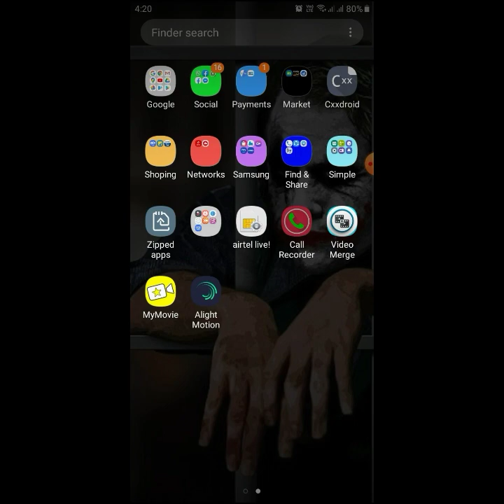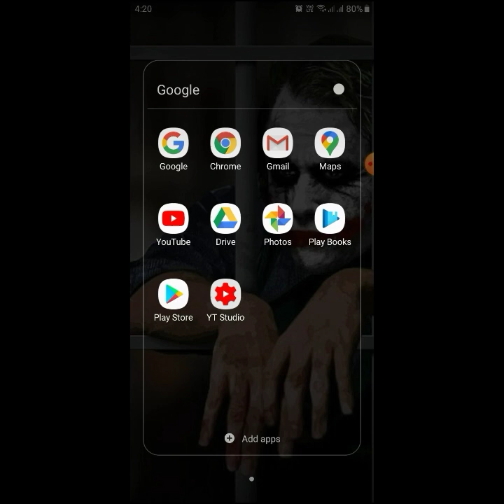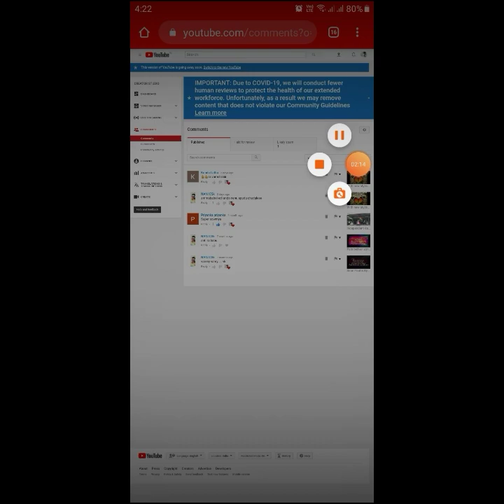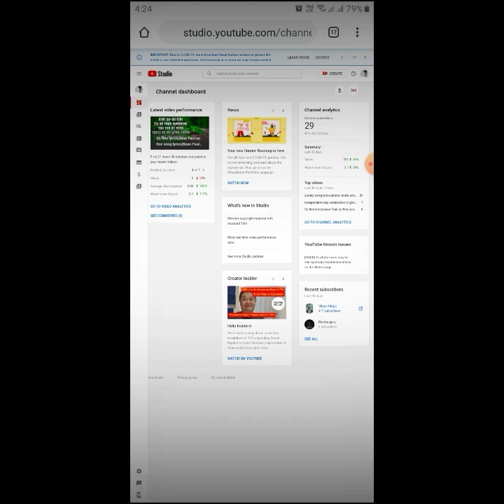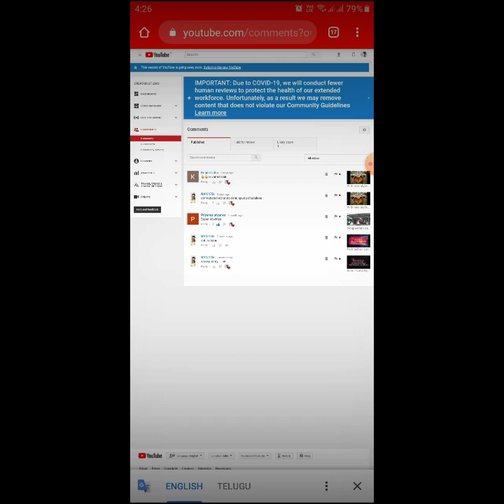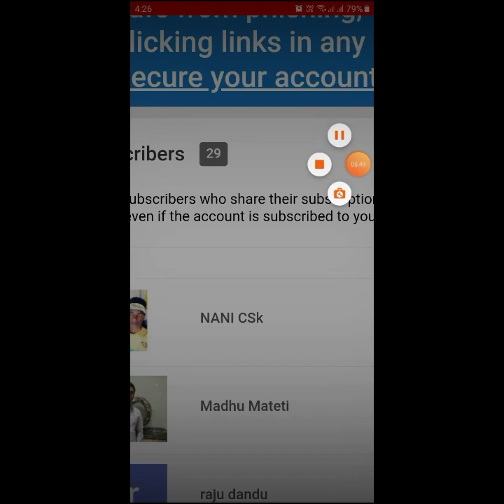How to see my subscribers|how to see my YouTube chanel subscribers list|how to see subscribers of my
YouTube studio desktop site -

YouTube studio desktop site modern-

, by  vamshi Krishna konda